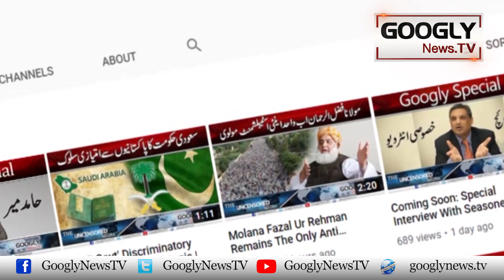Pakistani Jailon Mein Qaid Saza Puri Karnay Walay Qaidi Kaun? | Googly News TV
Pakistani Jailon Mein Qaid Saza Puri Karnay Walay Qaidi Kaun?